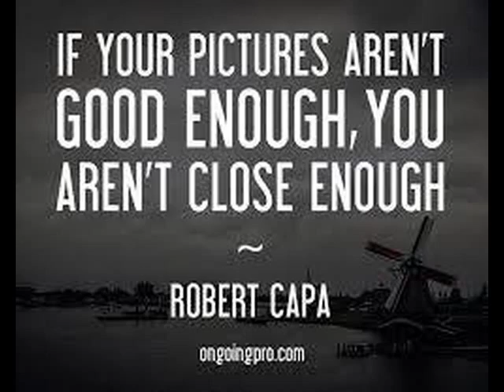This is Vintage Photography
Montage by Mike Richards Photographic